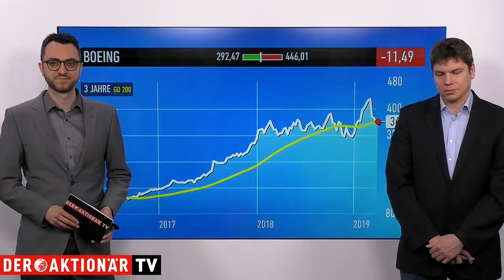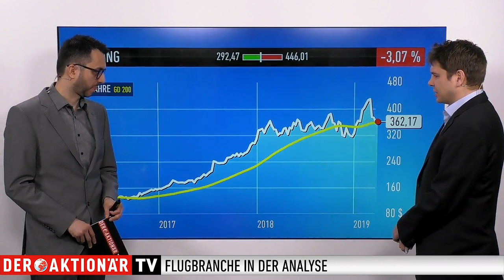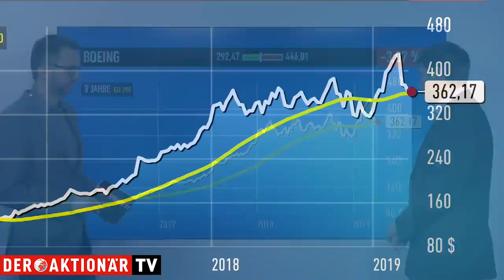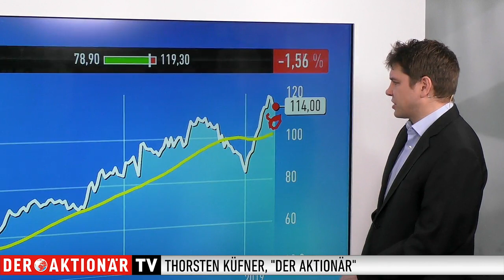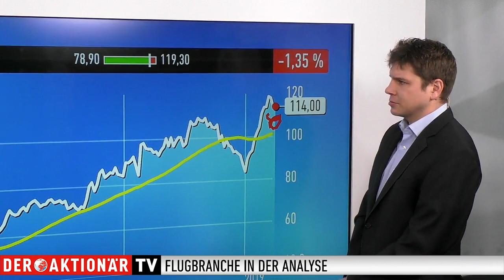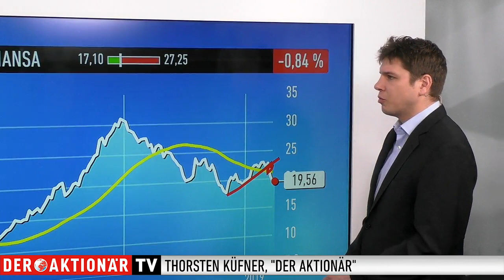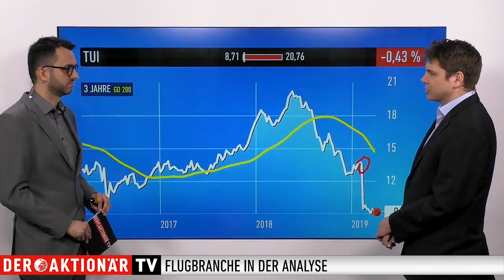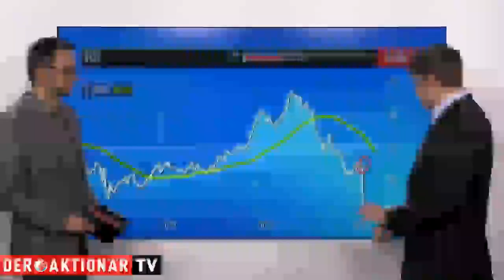Boeing, Airbus, Lufthansa, TUI - das rät Thorsten Küfner nach den Turbulenzen um Boeing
Thorsten Küfner, Redakteur vom Anlegermagazin blickt in seiner wöchentlichen Sendung heute auf die Entwicklung in der Flugbranche.

Im Fokus stehen Boeing, Airbus, die Deutsche Lufthansa und TUI. Der Experte analysiert im Gespräch mit Moderator Marco Uome die Werte sowohl aus fundamentaler als auch aus charttechnischer Sicht.

Hinweis auf Interessenkonflikte gemäß §34b WpHG: Der Autor hält Positionen an Airbus, die von einer etwaigen aus der Publikation resultierenden Kursentwicklung profitieren.